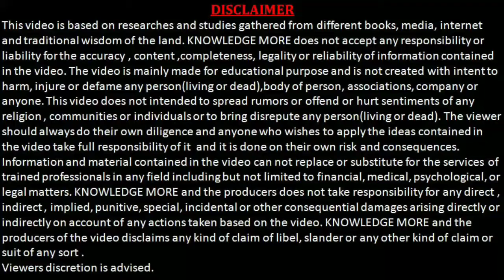चेहऱ्यावर लावा एकदाच चेहरा कायमचा गोरा होईल|Home facepack treatment on facial problem.dr medicine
ओली हळद आणि धान्याचे मिश्रण पीठ याचे एकत्रित मिश्रण चेहऱ्यावर लावा.